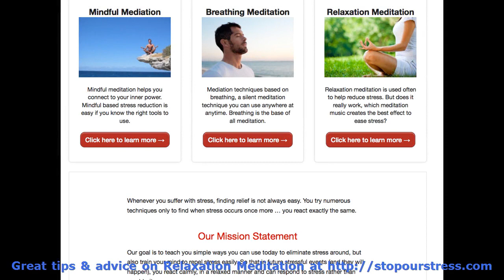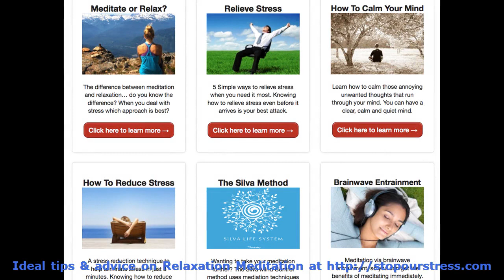Relaxation Meditation - StopOurStress.com Help & Techniques on Relaxation Meditation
Relaxation Meditation is the internets premier information source for simple help for stress reduction. View articles, helpful advice to aid with any type of stress.

Our movie demonstrates many of the articles, web pages and graphics used on the site to help teach you how to relieve your stress.

Make sure you utilize all the resources we have and visit our web page for more on Relaxation Meditation

Stress Management Strategies :
00:00:05  Stress Relief
00:00:37  Meditation mp3
00:01:10  Relaxation Meditation
00:01:42  Stress Relief
00:02:15  Meditation Music